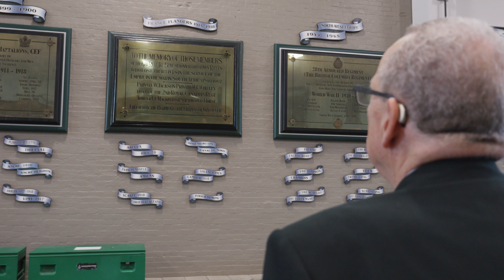Edwin (Ted) Hawthorne - 2022 Alumni Achievement Award - Alumni Award of Distinction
On November 15, the 2022 Allard Law Alumni Achievement Awards were handed out to five deserving recipients: The Honourable Steven Point, OBC, Melanie Ash, Ted Hawthorne, Aminollah Sabzevari and Professor Gordon Christie. for more details.